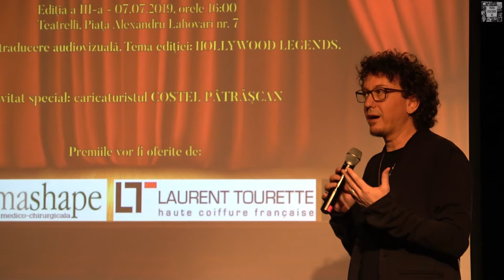Cei mai buni traducători de film/ Ziua Internațională a Subtitrării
Pe 7 iulie 2019 a avut loc a treia ediție a Zilei Internaționale a Subtitrării, eveniment ce s-a desfășurat la Teatrelli București și a constat în acordarea a 12 premii tinerilor traducători de la Masteratul pentru Traducerea Textului Literar Contemporan. Alături de masteranzi, domnul Bogdan Radu Stănescu a organizat și a prezentat concursul de traduceri ce a avut tema Hollywood Legends. Verbs describe us